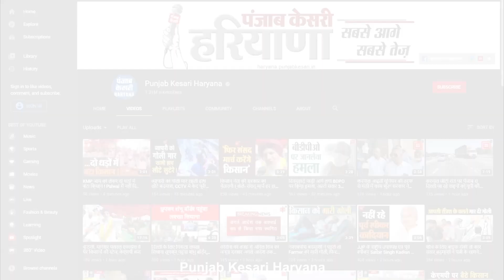भ्रष्टाचार विरोधी मंच के बैनर तले प्रेस कॉन्फ्रेंस, बहुचर्चित हॉस्पिटल पर उठाए सवाल